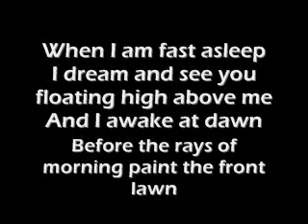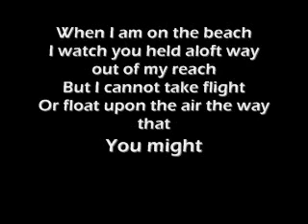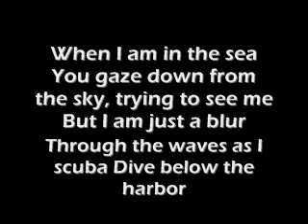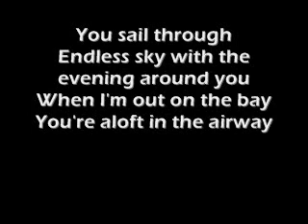The Airway OwlCity-Lyrics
Lyrics to The Airway by OwlCity. :] By Mhia the lyric owl.